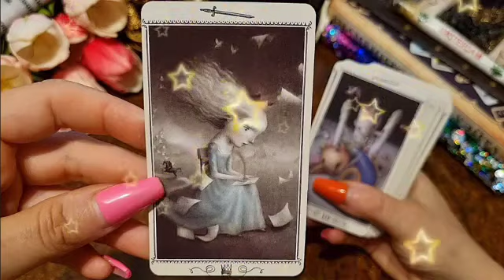برج الميزان من 23 إلى 3 أذار 2023 // أصمت كانك لم تفهم🤫تجاهل كانك لم ترى يا ميزان😐